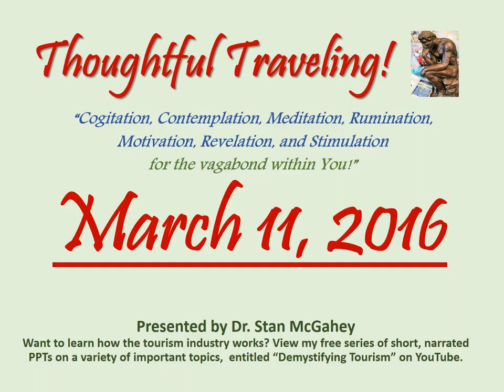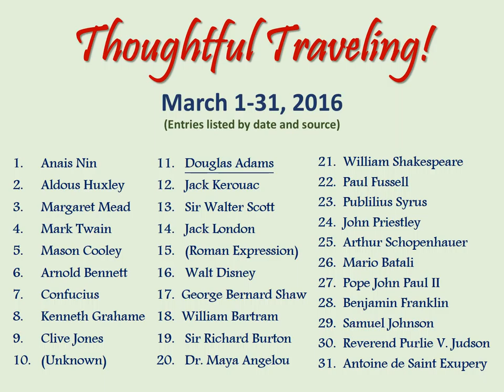"Thoughtful Traveling" ~ March 11, 2016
It’s by Douglas Adams, the English author who wrote The Hitchhiker’s Guide to the Galaxy.  He lived from 1952 to 2001.

“I may not have gone where I intended to go, but I think I have ended up where I intended to be.”

So what are your thoughts on today’s quote? Here’s mine:

“This sounds like a happy ending.  Life is a journey, and even though we make plans and work hard to achieve them, they don’t always work out.  But something else does.  The same is true with traveling.  Every trip is an away game, and we can’t control everything.  We think we’re going to doing something over here, and we end up doing something else over there.  Life has a habit of getting in the way.  So do enough research to know your options, and then make the most of all your opportunities.”

March 1-31, 2016 (entries listed by date and source):
01 Anais Nin
02 Aldous Huxley
03 Margaret Mead
04 Mark Twain
05 Mason Cooley
06 Arnold Bennet
07 Confucius
08 Kenneth Grahame
09 Clive Jones
10 (Unknown)
11 Douglas Adams
12 Jack Kerouac
13 Sir Walter Scott
14 Jack London
15 (Roman Expression)
16 Walt Disney
17 George Bernard Shaw
18  William Bartram
19 Robert Jenkins
20 John B. Priestly
21 William Shakespeare
22 Thomas Haynes Bayly
23 Pubilius Syrus
24 Dr. Maya Angelou
25 Arthur Schopenhauer
26 Mario Batali
27 Pope John Paul II
28 Benjamin Franklin
29 Samuel Johnson
30 Reverend Purlie V. Judson
31 Antoine de Saint Exupery